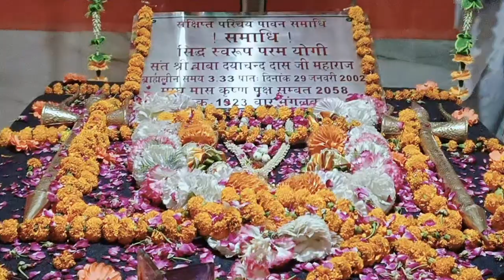बाबा रामबीर दास जी की रहस्यमई तपस्या का किया खुलासा | बाबा कालिदास जी ने बताई अनसुनी बातें